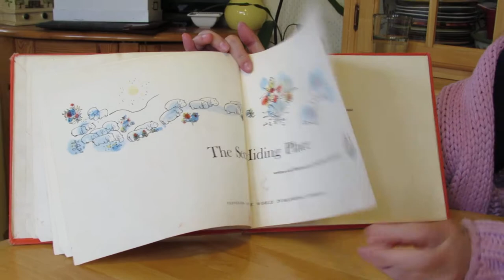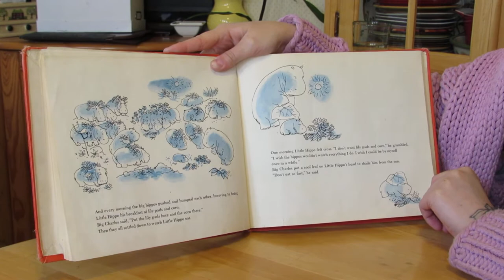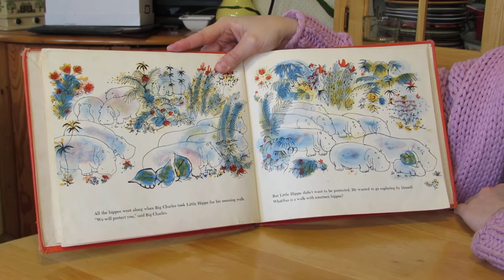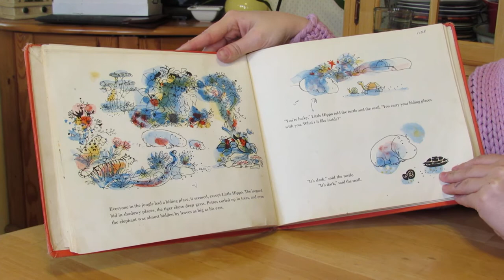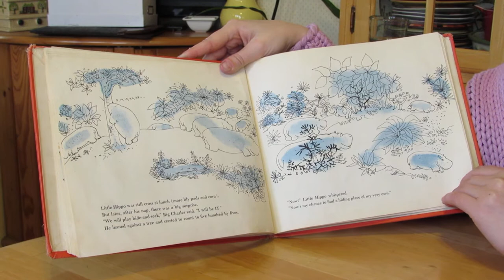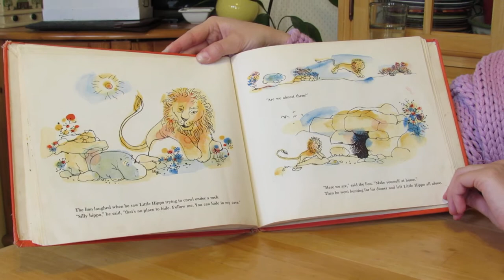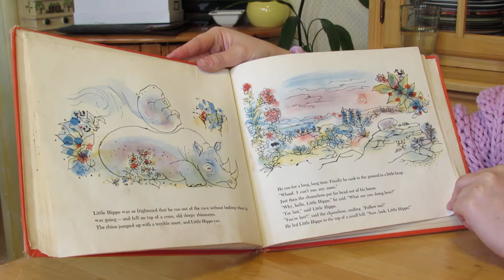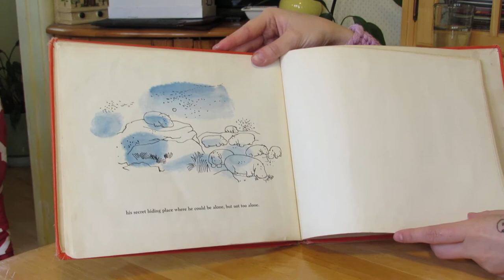Monday Story with Teacher Haley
A fun story with a snugly friend.